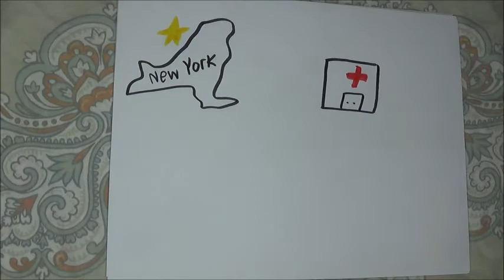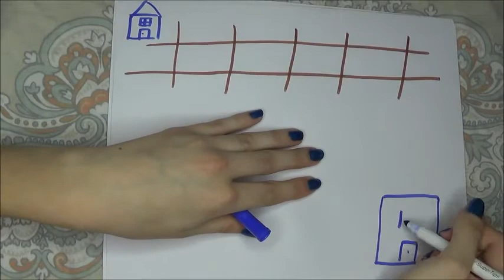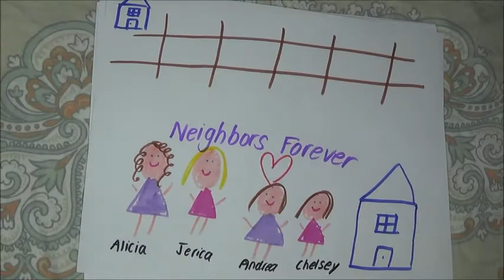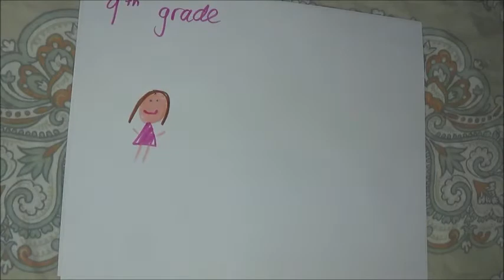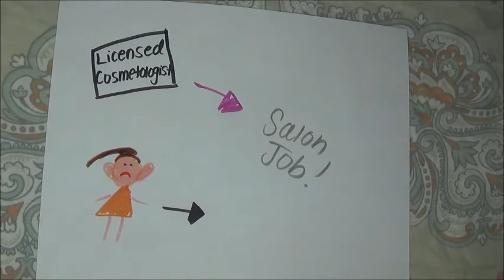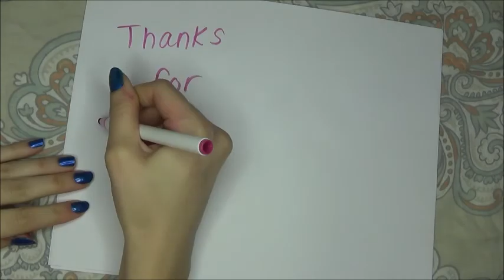Draw My Life!